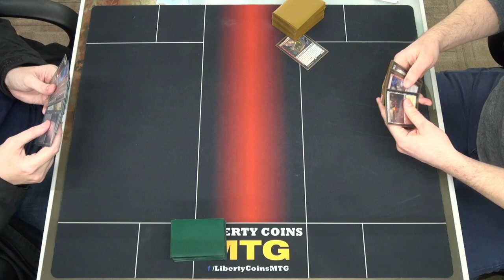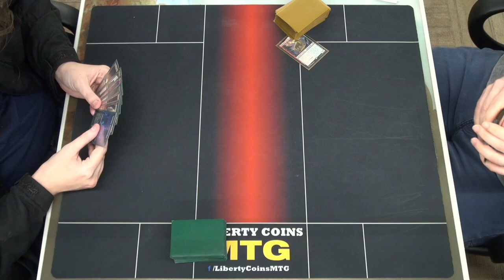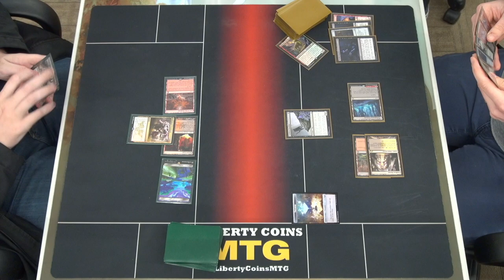Rakdos Midrange vs Mardu Sacrifice 03-11-23 | Semi Finals | Pioneer DreamHack RCQ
DreamHack RCQ
Competitive REL
Format: Pioneer

Open Discord.